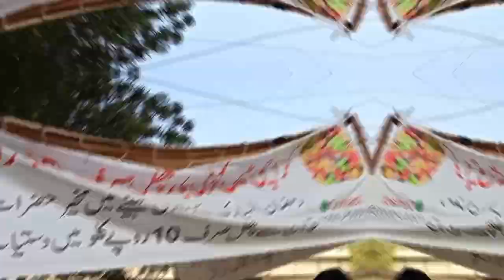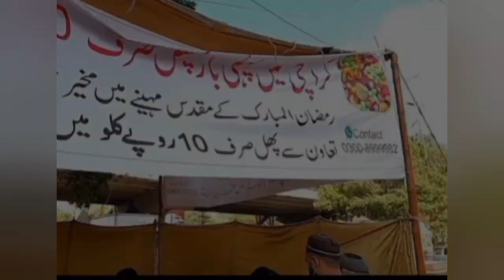10 rupaye me ek kilo fruits // Biggest Ramadan Offer // 1 kg fruits in Just 10rs for All